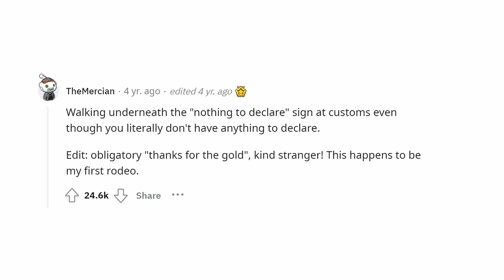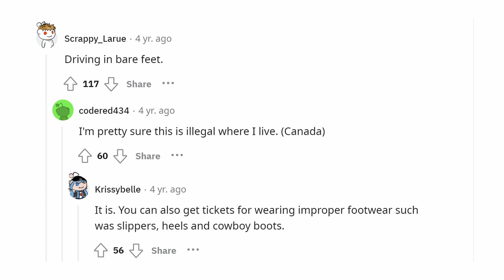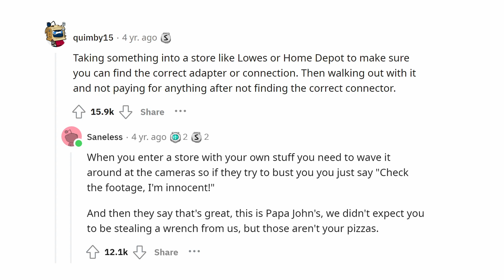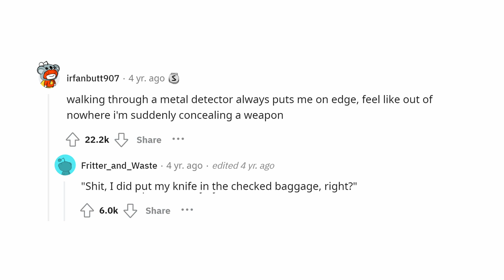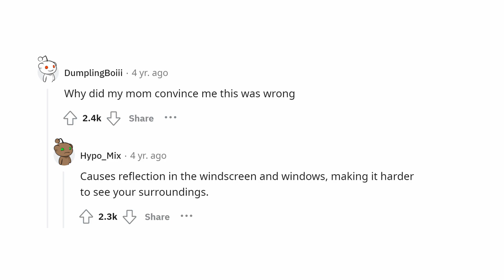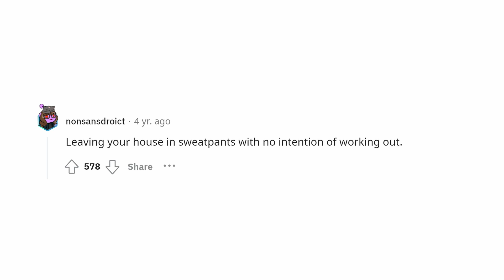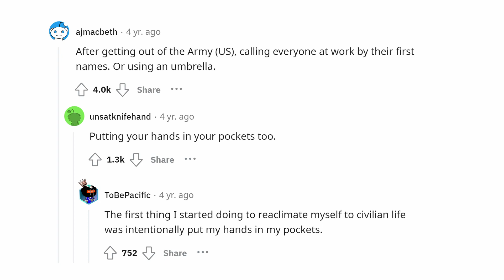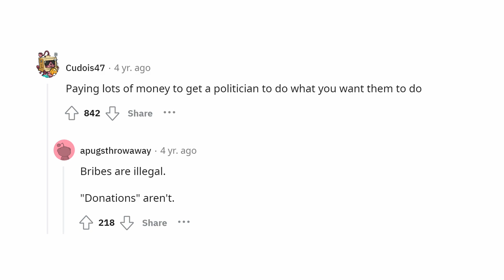What is something PERFECTLY LEGAL that feels ILLEGAL?